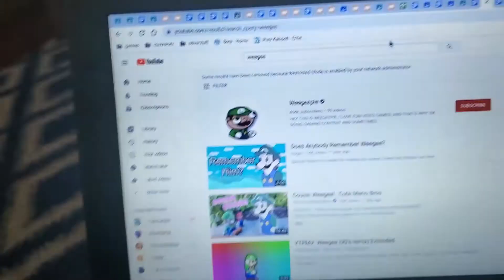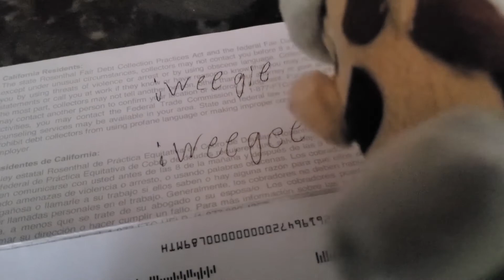Weegee's Name Change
Weegie finally realizes that his name is spelled Weegee so he has to change it.